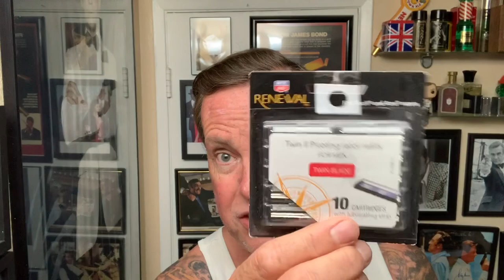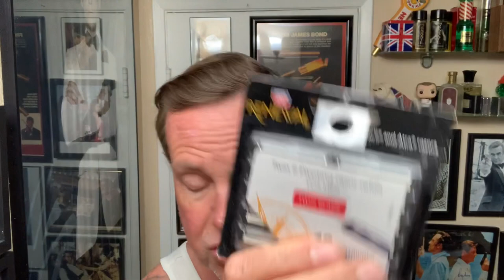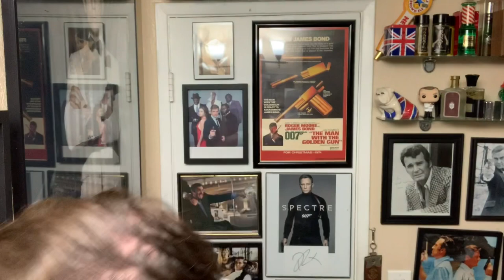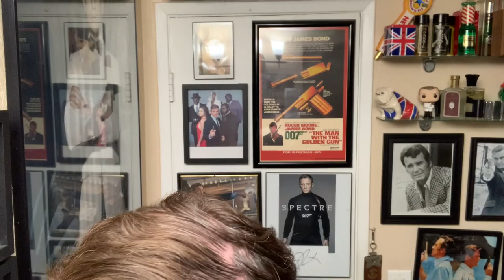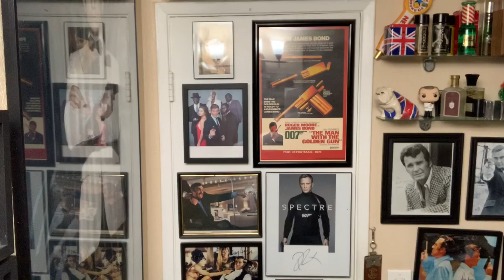Inexpensive Cartridge Comparison in Vintage Gillette Atra Razors, are they worth it?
This video is for shavers who can’t always use a DE Razor or blade but who don’t want to pay $3-$6 per cartridge.
I’ll be trying out two different cartridges today, Rite Aide Renewal and Personna Plus. Both of theses cartridges fit in the Vintage Gillette Trac II and Atra and Atra Plus razors. Note- they will not fit in the Vintage Sensor Excel razor. 100 Personna blades were $15 from Amazon and quantity 10 Rite Aid Renewal I picked up off eBay for $5.

Let’s see how the two cartridges do in a side by side shave.

Coffee Mug-

Brush- Omega Boar
Shave Soap - Stirling Black Cherry
Razor - Vintage Gillette Atra
Blade - Rite Aide Renewal..Personna
Aftershave - Old Spice